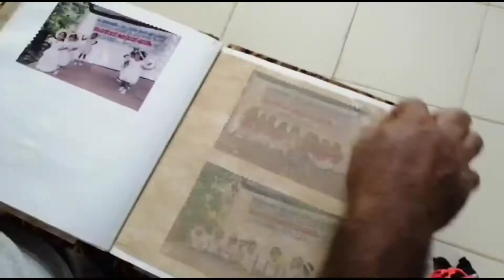baby's first nursery visit | Dua Abdul Samad | it's me emad